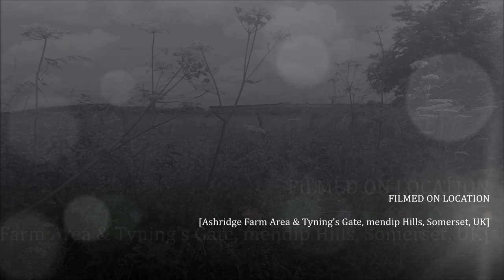Winscombe & Rowberrow Circular Walk, Part VIII, 'Ashridge Farm and Tyning's Gate Area' by Sheila Ju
Deju vu---4 days earlier I had arrived at Ashridge Farm from Piney Sleights on another big walk and here I am back from  another direction because this  area is so beautiful, magnetic